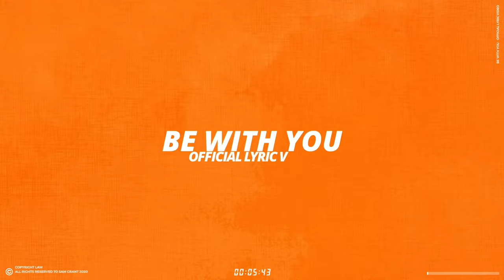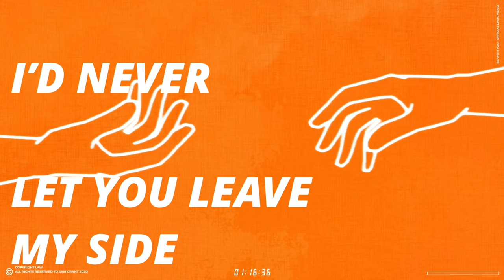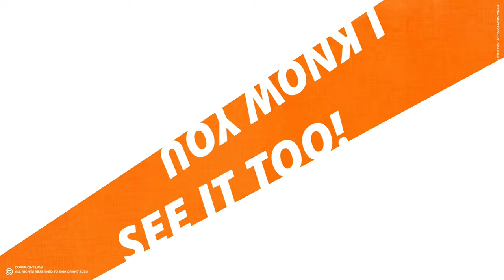BE WITH YOU - [Official Lyric Video] Sam Grant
My Forth original song release! Be With You is a upbeat summer pop song that strays away from my darker tone of music. This lyric video tells a metaphorical story for the song. Stream and downlaod this song on spotify and all my other original songs too!

Spotfiy - Sam Grant

If you want to see more of my music the playlist is linked bellow: